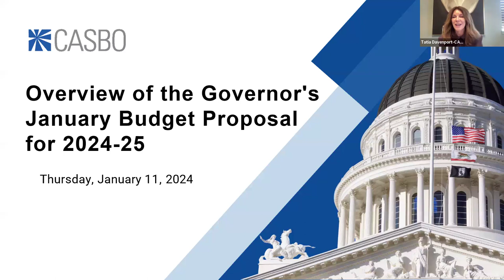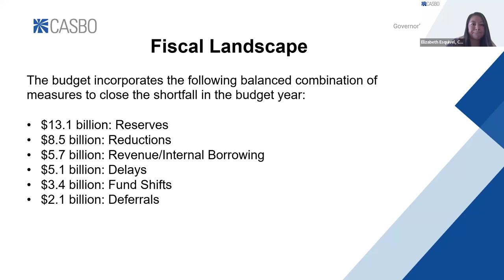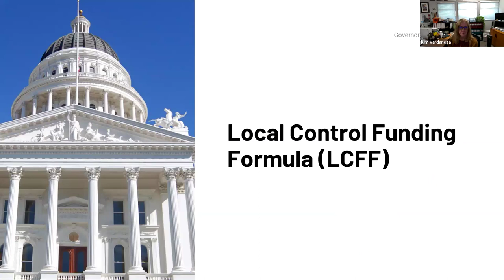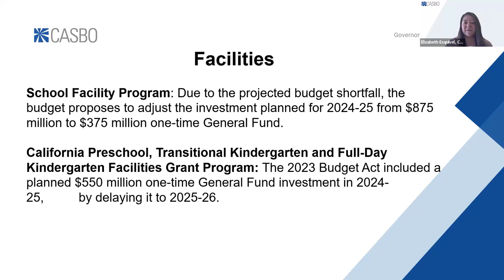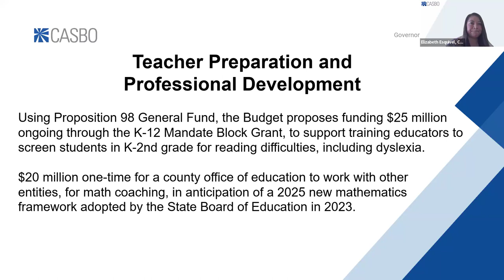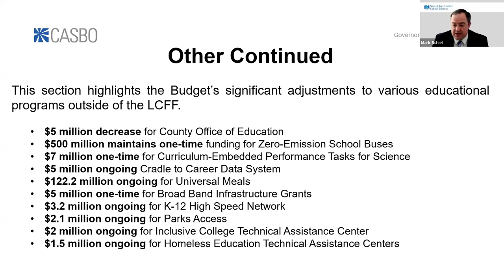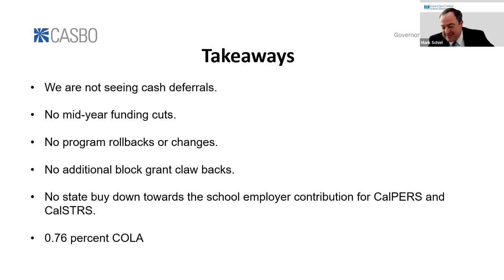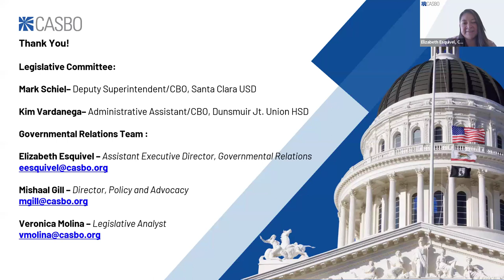CASBO January Budget Webinar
Get CASBO’s take on California’s 2024 budget proposal in this webinar featuring Legislative Committee members Mark Schiel of Santa Clara USD and Kim Vardanega of Dunsmuir Jr. Union HSD in conversation with our governmental relations’ team.

Learn more about our advocacy efforts and to sign up to join us in shaping the future of school business